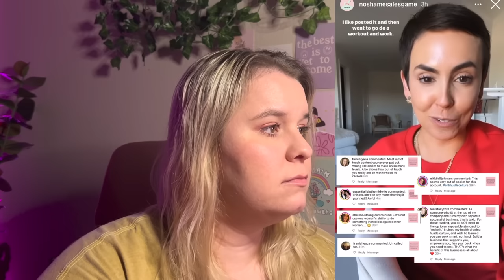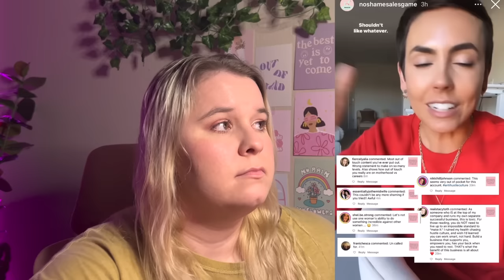THIS MLM COACH JUST RUINED HER BUSINESS | GETS CALLED OUT BY OTHER MLM HUNS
Slimeeeee (great for play and sensory issues)

AntiMLM Youtubers I love:
@DeeCee | sayhellotodeecee
@Eva Mateja
@Savannah Marie
@Jessica Hickson
@Julie Anderson